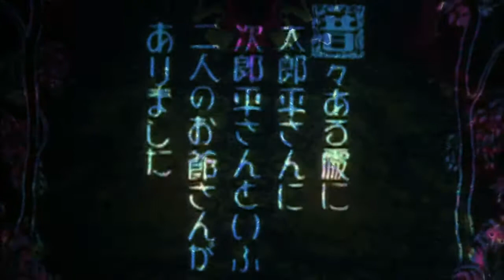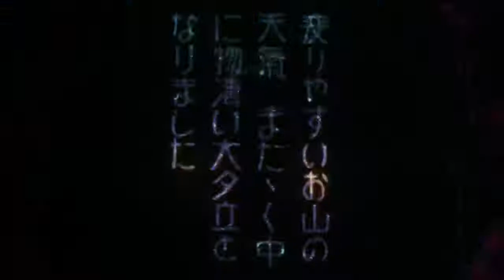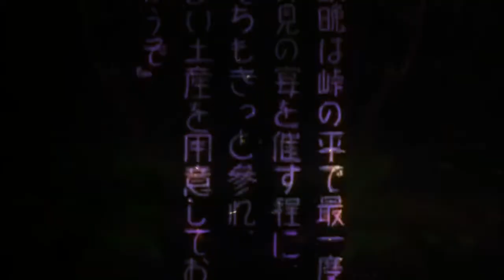Kobe Tori (the old man’s lump removed) Death is the Dream score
Kobe Tori (The old man’s lump removed)
Japanese Anime from 1929 by Yasuji Murata with musical score and effects by Death is the Dream featuring Ricky Hillson on Rav Vast and Flute.